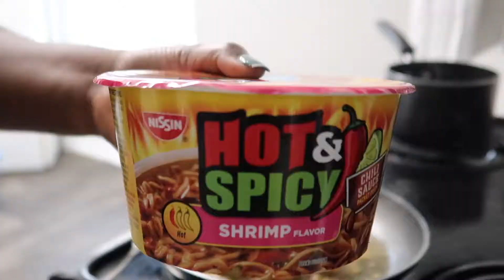MAINTENANCE VLOG | SELF CARE ROUTINE | Skin, Hair, Horrible Nails And pedicure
*FAQ*
Name: Gege
Age: 24
Height: 5'4
Ethnicity: Haitian🇭🇹
Where i live: Florida